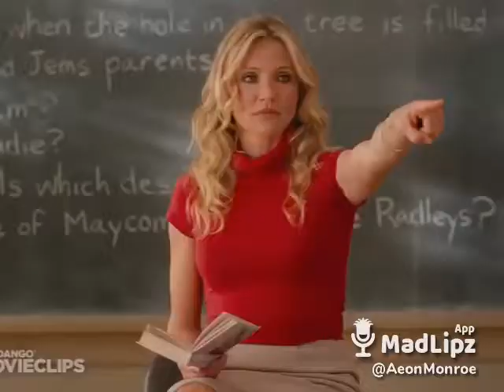-Whats Cooking-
In my past time I make these lil voice overs all sounds music voices are done by myself...